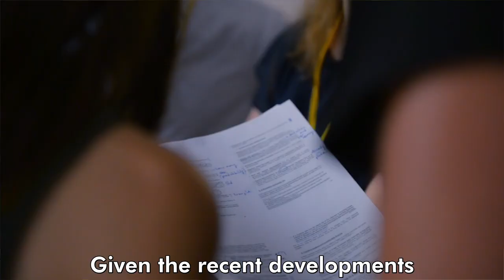Global Balance | Volt Europa 5+1 Challenges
The 5+1 Challenges:
Volt defined 5+1 fundamental challenges that we want to advance in every European country. The reason for 5+1 is that the 5 first challenges will be adapted to the national level to take into account local realities, and the +1 challenge – our proposal to reform and strengthen the EU – will be identical across all our national programs. Those 5 first challenges provide guidelines to all Volt Chapters, and do not only deal with European competences.

4. Global Balance:
In an interconnected world, Europe needs to assume responsibility for its role in global challenges, especially regarding climate change, food and water security, public health, migration and refugee crises. In line with the UN Sustainable Development Agenda 2030, we aim to take actions on eradicating poverty, generating jobs, building a circular economy, ensuring fair trade, securing livelihoods and building infrastructure for sustainable development and growth.